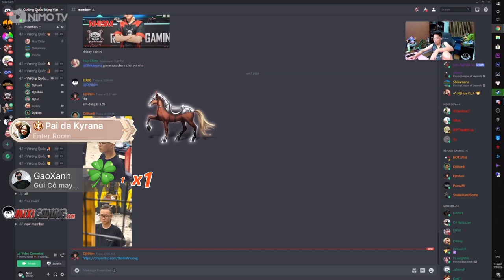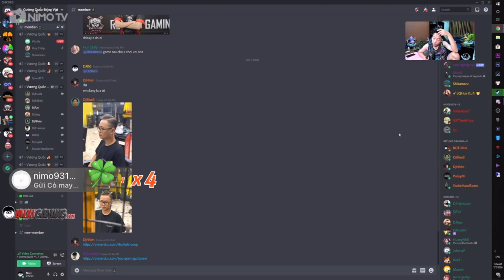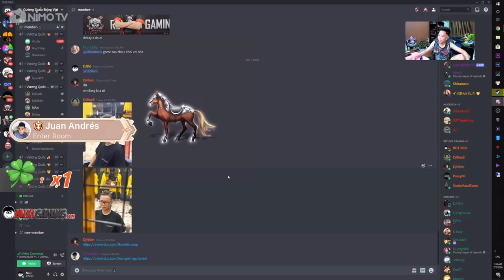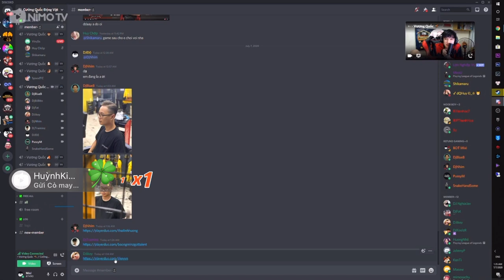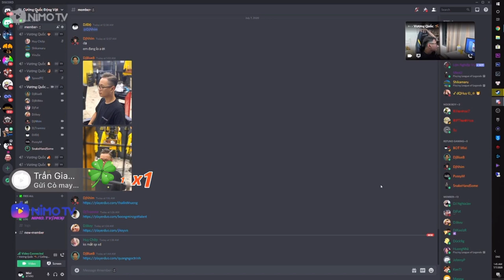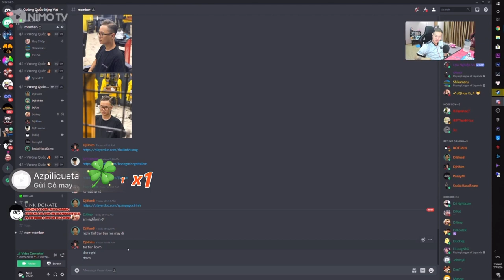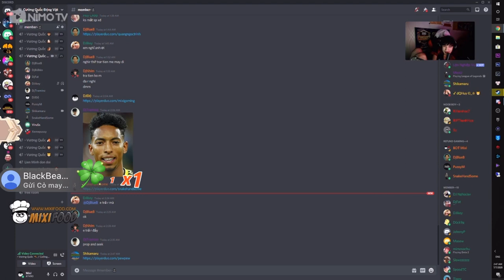Mixigaming chơi nối từ ...